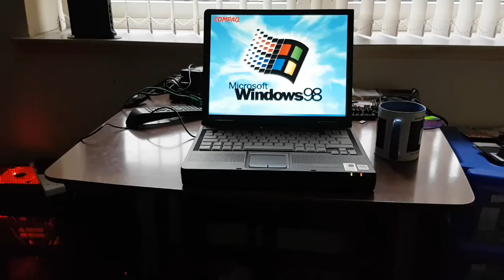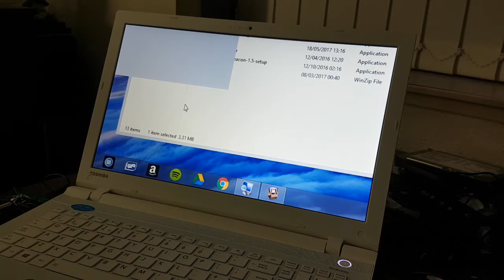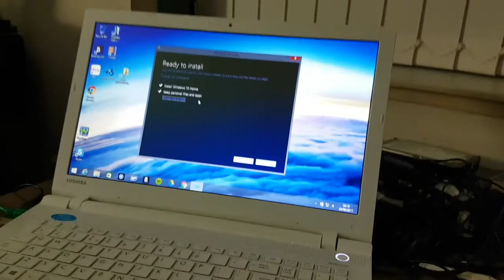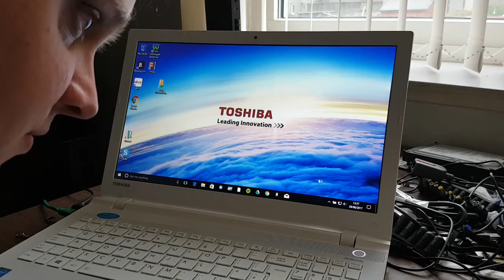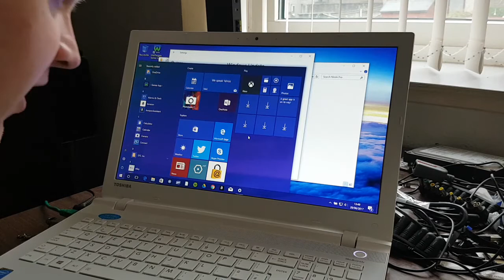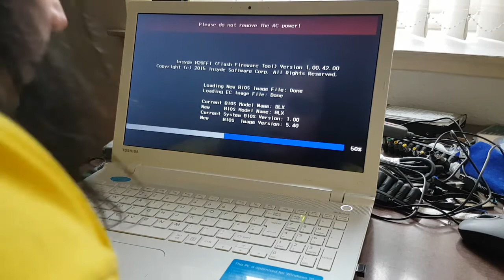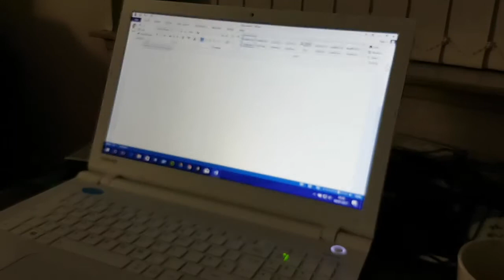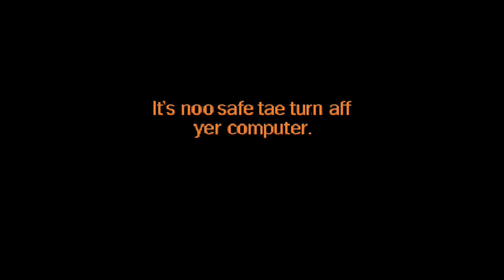Upgrading a Toshiba L 50 C from Windows 8 1 to Windows 10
In this video I upgrade a Toshiba Satellite L-50 C from Windows 8.1 to Windows 10, instlal Microsoft Office, and use SpyBot Anti-Beacon to disable the controversial telemetry in Windows 10.